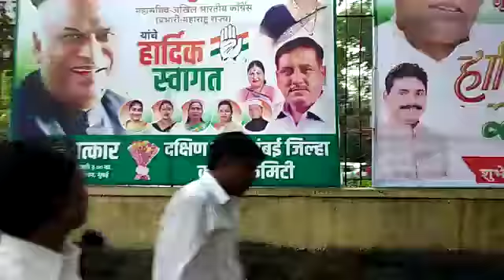Azam Lebbai @ team attend Mumbai Congress Kaariyakarte Melava at Shanmukanand Hall in Mumbai